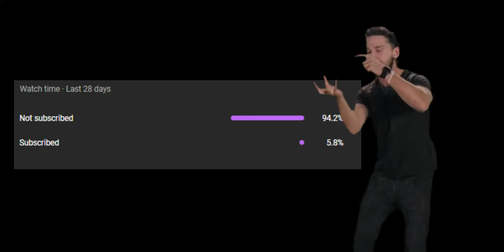Free 117 Retro Stars !!! Is it best F2P event in Fifa mobile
In this video, we will go through new event Retro Stars ! Is it best F2P event till now in Fifa mobile! We will find out. Let's check it out!

fifa mobile
utoty
fifa utoty
utots
fifa utots
glitch
tots messi
UCL final
utots messi
utots haaland
utots mbappe
utots glitch
hall of legends
mystery signings